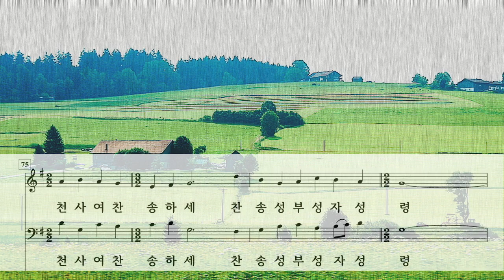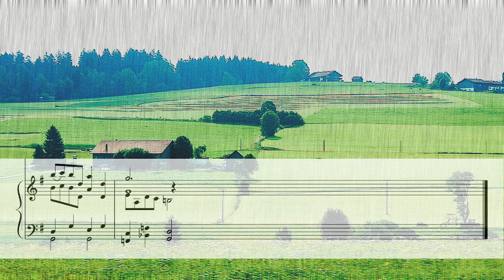모든 선물 주신 하나님을 찬양하라 / 테너 Tenor [ 파트연습 ]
Praise God for Every Gift by David Lantz III